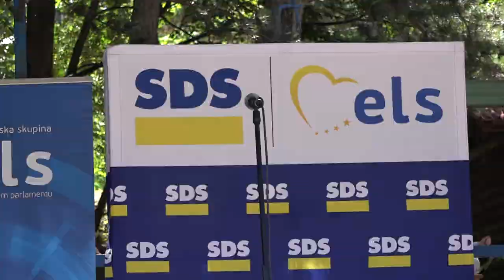Srečanje članov Goriške regije SDS, 10. 6. 2017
V soboto, 10. junija 2017, je v Budanjah v Vipavski dolini potekalo srečanje članic, članov in simpatizerjev Goriške regijske koordinacije SDS. Med bogatim kulturnim programom je zbrane nagovoril predsednik SDS Janez Janša.